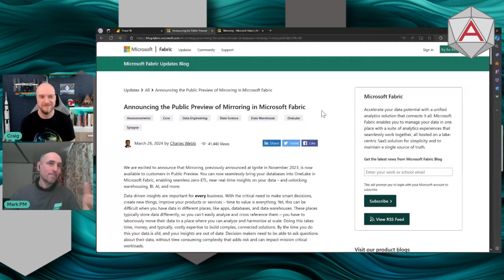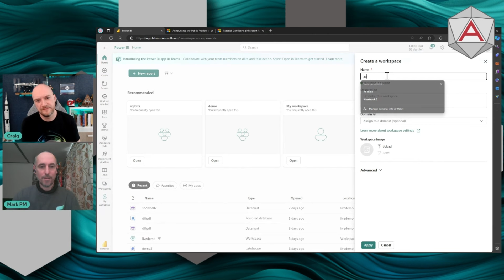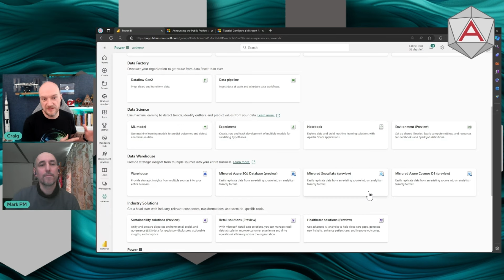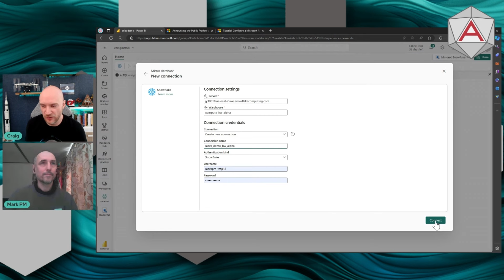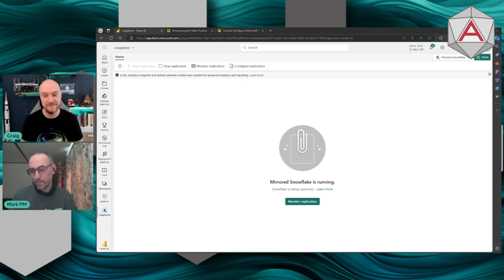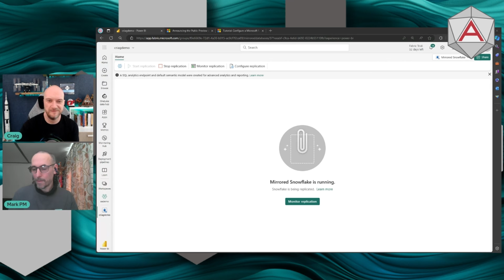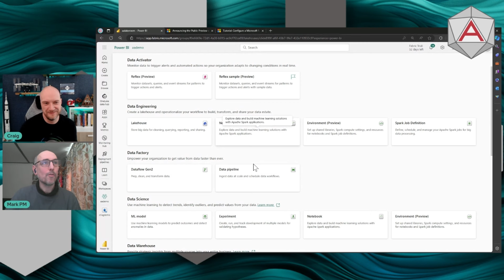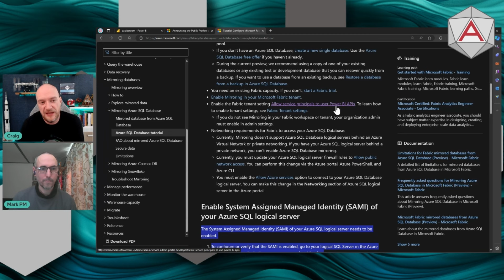Advancing Fabric - Mirroring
One of the most exciting Fabric announcements coming out of FabCon was that Mirroring is now available in Public Preview. We have a special guest this week giving us the details of what it is, how it changes the way we can work with data sources, and what the roadmap looks like.

If you want to explore Fabric and how features like Mirroring can benefit your business get in touch with Advancing Analytics